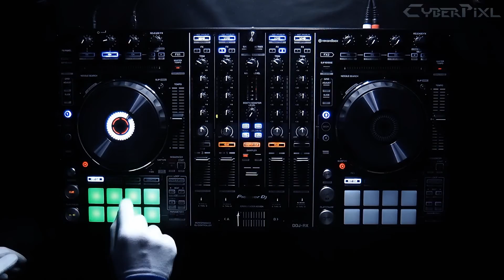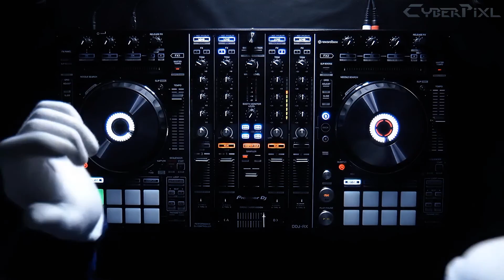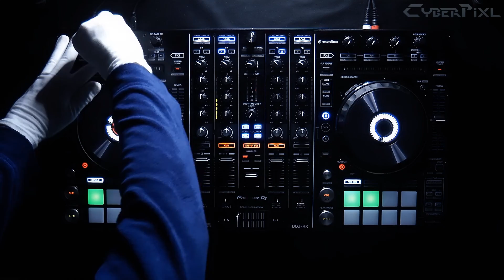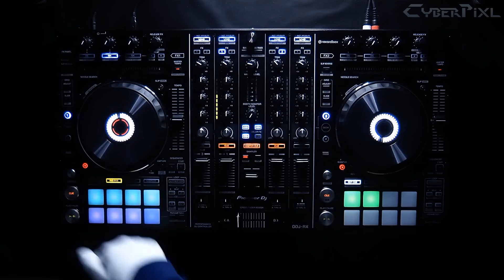CypiX MiX | Ninety9Lives CheatCode 1.0 Live Dj Mix (Ninety9Lives Album Live Mix)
Up, Down, Up, Down, Left, Right, Space, Select.
You just unlocked the Cheat Code 1.0
I'm back with another live DJ mix for your ears.
This time of the songs from Ninety9Lives' free album CheatCode 1.0 !
Took quite some time to make it, but here it finally is.
Also I got a new Dj-Controller (the Pioneer DJ DDJ-RX) now as you can see - it makes playing around even more fun !
And now ...
press start !

Don't miss out on the latest offers and news from CyberSpace

Songlist:
0:00 - 1:06 The Hipsta - Shaken Soda
1:06 - 1:32 Arcade Blaster - Memories
1:32 - 2:11 Electro-Light & Itro - Paradox
2:11 - 3:28 NaiKee - The Way We Are (ft. Su)
3:28 - 4:21 Elektronomia - Summer Vibes
4:21 - 4:52 Alex Doan - Pieces
4:52 - 6:07 Halcyon - Dreaming Away
6:07 - 7:06 Janji - Falling Stars (ft. T.R.)
7:06 - 7:59 Gill Chang - Alchemy
7:59 - 9:18 Evence - Dawn
9:18 - 10:38 Subtact - Atlas
10:38 - 12:09 Archie & Itro - Who We Are (ft. Brenton Mattheus)
12:09 - 13:27 Axtasia - Switch
13:27 - 14:55 Cistrolat - Ecstasy
14:55 - 16:34 Wisp X - Moonglow
16:34 - 17:57 TACACHO - Without You (ft. Brenton Mattheus)
17:57 - 18:43 Jim Yosef - Falcon
18:43 - 20:16 Niko Kaz - Mistbreak
20:16 - 21:26 Haven - Nothing Yet
21:26 - 23:26 Allouche - Love Tonight
23:26 - 24:48 Chris Poirier - Catalyst
24:48 - 26:32 Rio Vegas & Finnale - Fire
26:32 - 28:07 Xan Griffin - Dont Let Me Go
28:07 - 30:07 Laputa - Jai
30:07 - 32:35 Starlyte - Cyanshift